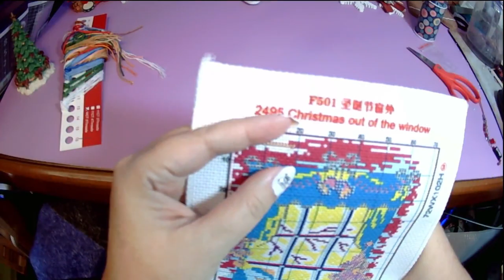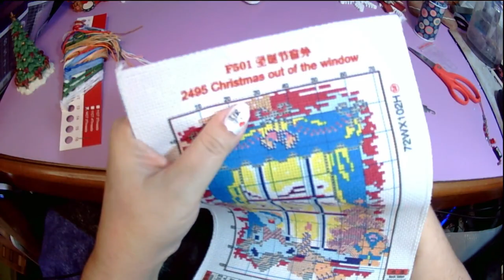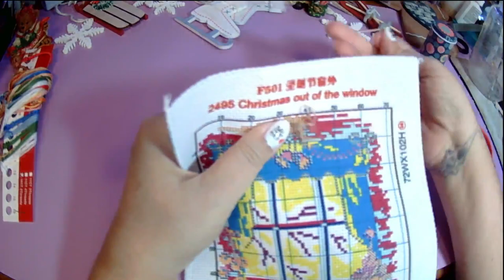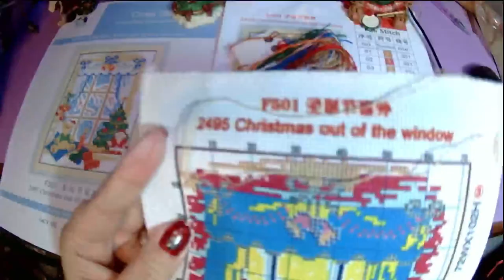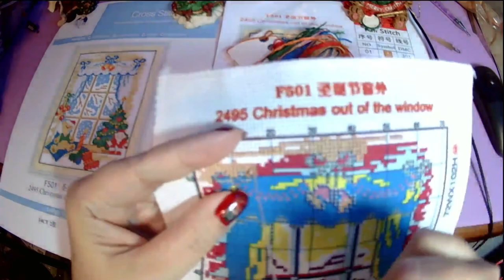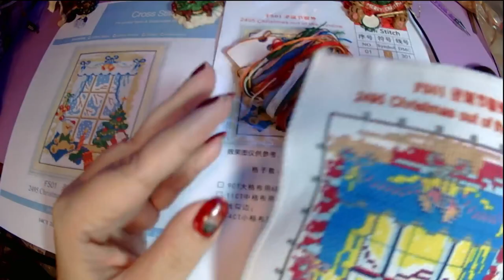Cross-Stitch Time-Lapse: Christmas out of the Window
Welcome to a cross-stitch time lapse. Today I am working on Christmas out of the Window from Joy Sunday.

Let me know if you like the AI created music! Some of it can be a bit weird.

***Currently Reading:***
Physical book: Sword Catcher by Cassandra Clare
Audiobook: A Court of Wings and Ruin by Sarah J Maas
eBook: Something like Lust by Piper Rayne
ARC: The Fury by Alex Michaelides
eARC: Something like Love by Piper Rayne